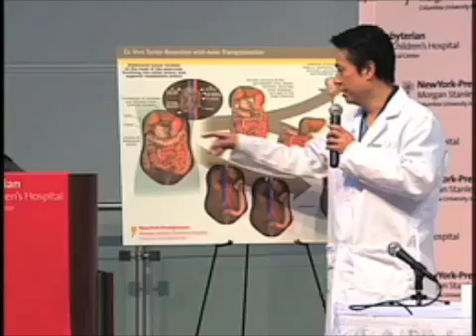Historic "Six Organ" Surgery Press Conference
This is a press conference at NewYork-Presbyterian Hospital in New York City from March 2009. The conference discusses the historic surgery on a seven-year-old girl from Long Island. The girl had a large abdominal tumor growing amongst numerous organs. Most surgeons considered the case inoperable, but Dr. Tomoaki Kato devised a plan. In a 23-hour surgery, Dr. Kato removed the six organs surrounding the tumor; then removed the tumor itself; and returned the organs. The case is considered the first of its kind in the world.

The press conference features NewYork-Presbyterian President and CEO Dr. Herbert Pardes, Dr. Tomoaki Kato and other physicians involved in the case, and the young girl and her family.